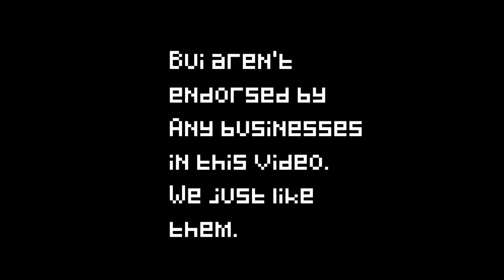Something Else To Talk About - Buí [Official Music Video]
Released May 29, 2019 on 7" Vinyl and digital.

Belfast's Buí's new DIY 8-bit video for 'Something Else To Talk About' recorded on 16 track tape by award winning producer Julie McLarnon at Analogue Catalogue Studios. Digital and classic 7" record released on 29/05/19 by Analogue Catalogue Records.